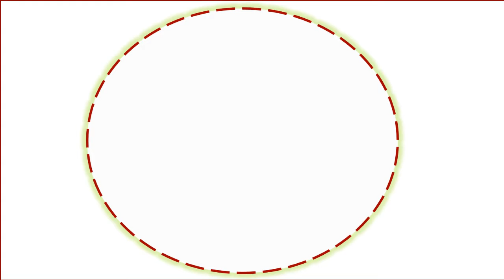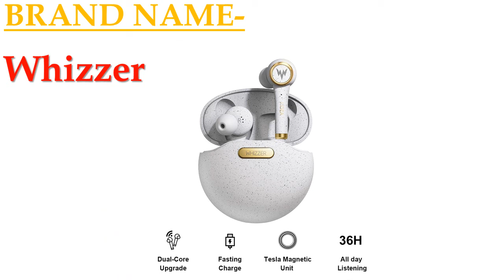best 5 bluetooth earphones for iphone under 50$ 2020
1.Earbuds Wireless bluetooth earphones
2.Wireless Earphones IPX7 Waterproof Headphone
3.Headset Noise Isolating HD HiFi Earphone
4.Blutooth Earphone Wireless Headsets Mini
5.wireless earphone fone de ouvido

Description:
mifa X8 TWS Earbuds Wireless bluetooth earphones Touch Control Stereo Cordless Headset For iPhone Smart Phone With Charging Box.
TOMKAS 8000mAh TWS Earphones 9D Stereo Bluetooth 5.0 Wireless Earphones IPX7 Waterproof Headphone LED Display with Mic Touch Key.
Earphones QKZ DM7 Special Edition Gold Plated Housing Headset Noise Isolating HD HiFi Earphone auriculares fone de ouvido.
Bluetooth Air 3 Pro TWS In Ear Blutooth Earphone Wireless Headsets Mini Headphones Stereo Earbuds Touch For iPhone Elair Fone.
WHIZZER TP1S wireless Bluetooth earphone 3D stereo wireless earphone fone de ouvido kulaklik ? dual microphone Christmas.

Brand Name: mifa.
Product parameters.
Earbud.
Battery:40mAh per battery.
Bluetooth vers.ion:5.0.
voltage:3.7V
Microphone sensitivity :-42±2dB.
Driver frequency response :20Hz~ 20KHz.
bluetooth protocol :HSP/HFP/A2DP/AVRCP.
audio decoding :sbc?aac.
Weight:4.8g per Earbuds.
Battery capacity:450mAh.
Charging:DC5V-1A USB.
Wieght:51.4g(Not including earbuds).
Size:68.6mm*68.6mm*33.8mm.